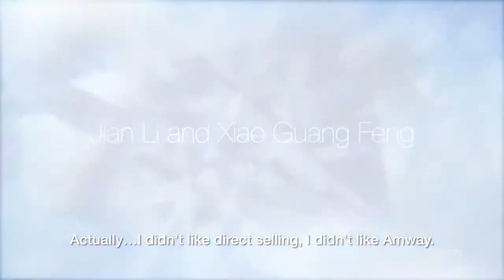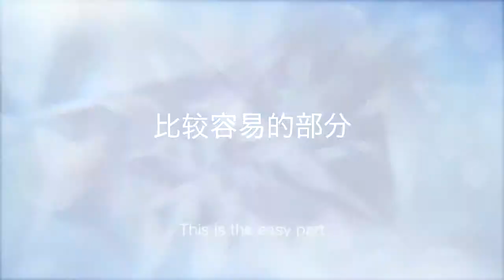New 2013 Diamond Recognition Jian Li and Xiao Guang Feng YouTube 720p